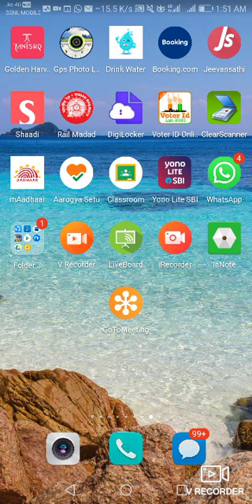Electrochemistry UnitV b, B. Sc. IV Semester , Nisha Tiwari, Govt Bilasa Girls P.G college Bilaspur